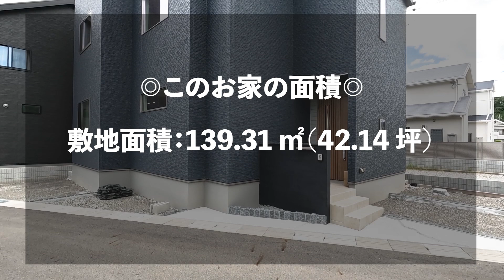【景色良すぎる…！】"日本の〇〇"を使用した令和のお家を内見！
本日は国産の木『土佐材』を使用した住宅です！
木を感じる日本風な内装ですが、テレワークに対応したカウンタースペースやファミリークロークなど現代的な設備をしっかりと盛り込んだお家となっております♪
これからお家を建てる方の参考になる間取りとなっておりますので是非最後までご視聴ください♪
(※こちらのお家はお客様にご購入されましたので、現在はご見学いただけなくなっております)

◆敷島住宅で住宅に関するご相談をされたい方、是非一度ご来場ください♪◆↓

◆現在Amazonギフト1500円キャンペーン中実施中です！◆↓
(CP期間：2022年9月1日～9月30日)※諸条件あり

◆京都/宇治・大阪/高槻でお探しの方限定！◆
↓Amazonギフト10000円分プレゼントキャンペーン中です！↓

《目次》
00:00 オープニング
01:00 外観
02:04 玄関OPEN
02:56 ホール洗面
04:16 リビング
06:17 ダイニング＆カウンター
08:44 キッチン
11:12 洗面室
12:08 お風呂
12:41 ファミリークローゼット
14:08 １Fトイレ
15:49 2階へ
16:38 洋室
17:13 ２Fトイレ
17:35 ベランダ
18:43 洋室
19:28 主寝室
21:17 エンディング

為になる漫画、社員の日常を描いたほのぼのしたつぶやきをしております

お家をリアルタイムで見れるライブやプロの写真家が撮った写真を多数掲載しております。

◆滋賀、京都、大阪の新築をお探しの方◆
敷島住宅分譲地情報はコチラ↓